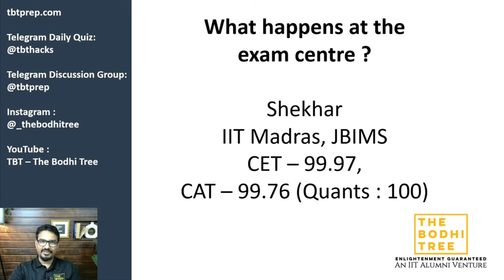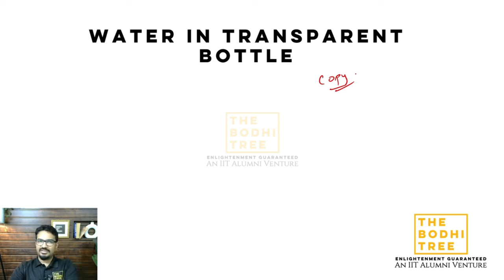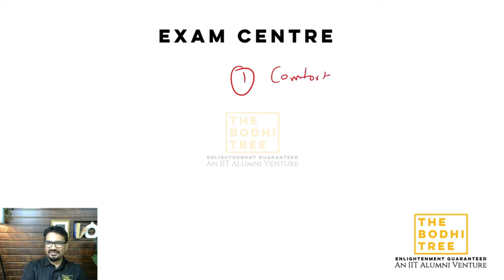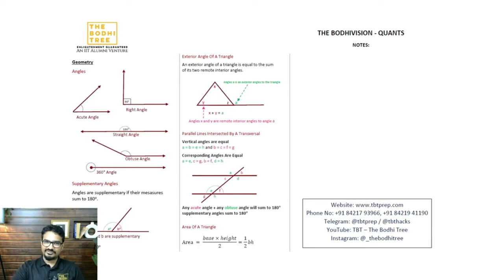What To Expect On The Exam Day | MBA CET 2024 | The Bodhi Tree | By Shekhar Sir | JBIMS Alumnus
About THE BODHI TREE

• We are JBIMS, IIT, IIM & FMS alumni.
• We are MBA CET, CAT, and GRE toppers.
• We have a cumulative experience of 30 years of guiding competitive exam aspirants to success.

• We help competitive exam aspirants realize their dream of getting into the best B-schools.

• We do it because we are passionate about teaching.
• We do it because we are insanely good at cracking competitive exams.!
Our Course Includes:

• 400+ Hours of Videos by JBIMS Alumni
• 150+ Concept Based Quizzes
• 50+ Topic Wise Tests
• 30 Mock Tests
• 3000+ Solved Examples
• 70000+ Practice Questions
• Performance Analysis Report
• Live Lectures
• 1-on-1 Mentoring
• Dedicated Community/Forum for Daily Problem Solving
• Receive Daily Brain Teasing Questions